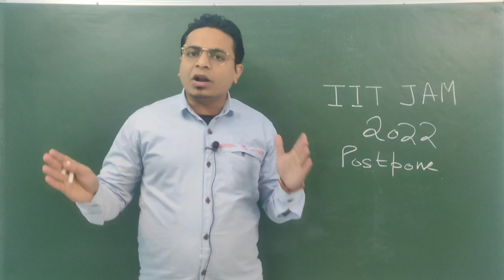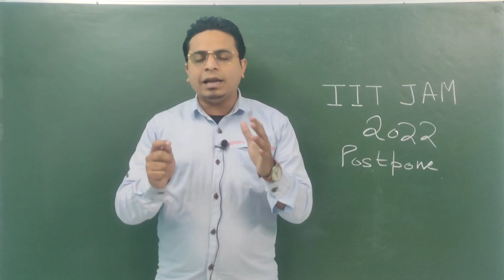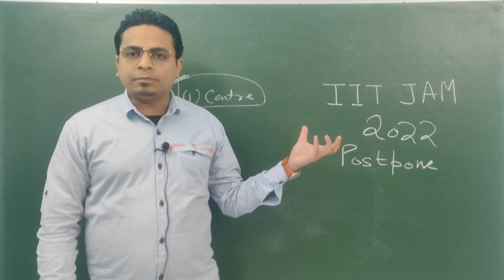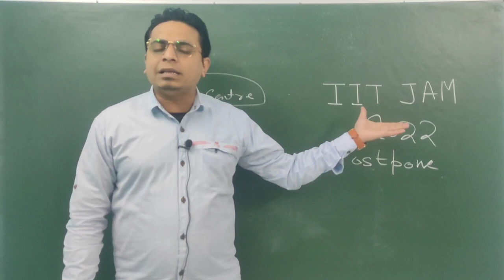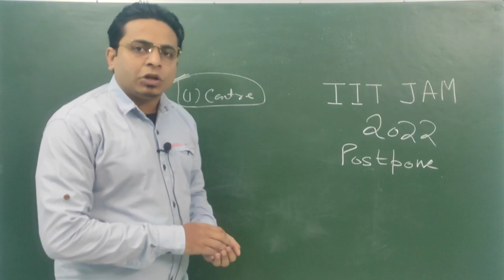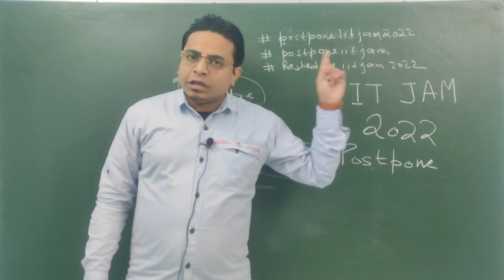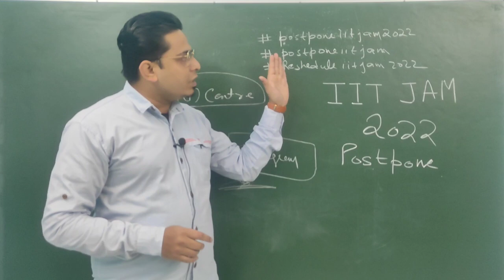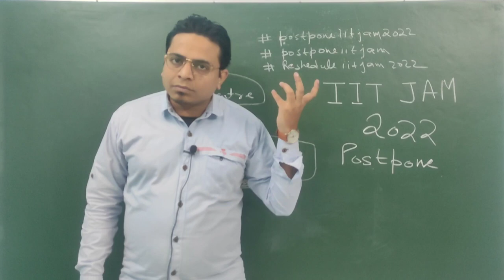IIT JAM 2022 Postpone || Voice of Students || Demands